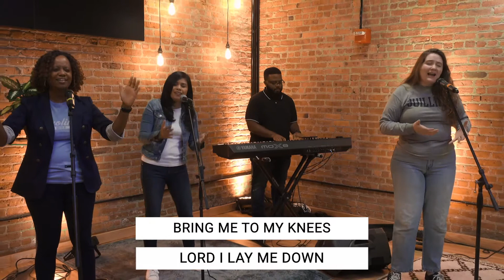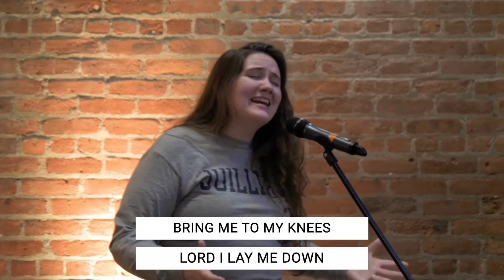Lead Me To The Cross - Every Nation NYC Worship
Worship in your homes with the Every Nation NYC Worship Team.

NEXT STEP? Events, Groups, Sign-Ups?

Every Nation Church, New York was started in 2001 as a response to 9/11. We are here to help you know God, grow together, discover purpose, and make a difference in New York City and beyond. Every Nation NYC is led by Pastor Ron Lewis.